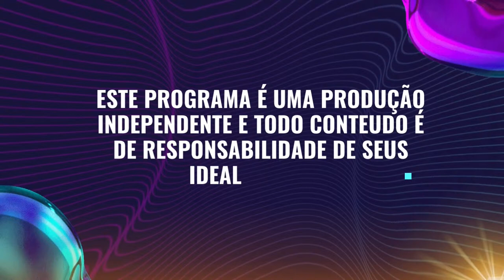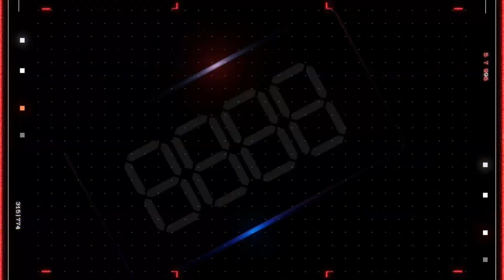Bomba na TV Entrevista O Suplente de Deputado Federal Rafafá - 12/03/2024 - TV Nordestina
As bombas da política paraibana detonadas de uma forma hilária, sob o comando de Abílio José e Rômulo Bomba.

Convidado: Suplente de Deputado Rafafá
Novos episódios às Terças, ao vivo, às 20:00h direto do estúdio 1 da TV Nordestina em Campina Grande.